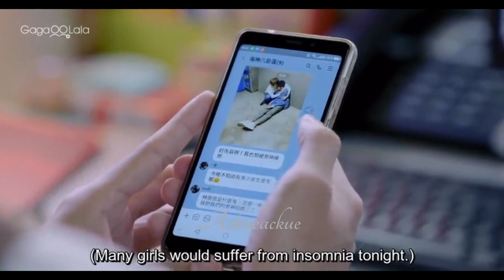History 5 love in the future Ep 9 Part 5 | Liang & Lin